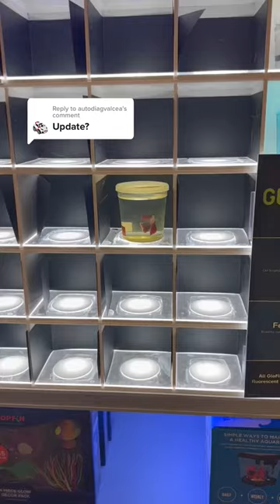Rescuing a Beta Fish🥺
Hes so much happier